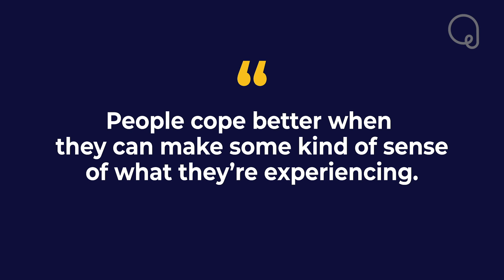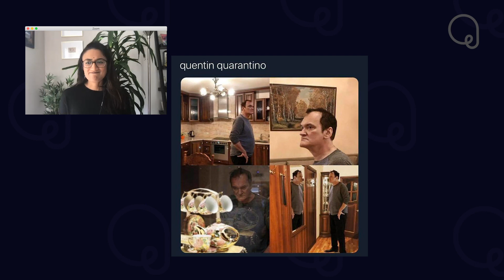Why you might be feeling symptoms of grief during Coronavirus | Collective Grief - Part 1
Coronavirus (COVID-19) & Collective Grief; How can we work through our symptoms of grief during COVID? With everything going on during coronavirus, it can be hard to understand while we might have symptoms of grief. In this video, we will help you understand because of COVID, why people are feeling grief on the collective and individual level - and, it might not be because you lost a loved one.

The coronavirus pandemic and the associated changes we've all experienced in our day to day lives has led to all kinds of loss, small and big. Loss of routine, loss of loved ones, loss of structure, loss of shelter or food, loss of sense of self, loss of coping mechanisms, and beyond.

With any kind of loss, comes a period of grief. There is the collective grief that the world is experiencing as we move through this uncertain time, and face certain similar challenges. There is also the grief we face individually as we face the losses and the fear of potential loss in our own lives.

Grief typically has 5 stages, Denial, Anger, Bargaining, Depression, and Acceptance. These stages are associated with different emotions and experiences, anger, irritability, sadness, anxiety, fear, desperation, and can lead to different behaviours, isolating, lashing out, crying, as well as existential questions about life itself. These feelings and behaviours can then lead to self-judgement.

The range of feelings one experience during grief is vast, and can be confusing especially if you don't realize that you are grieving something! What people often want while grieving is a sense of security to counteract the loss and uncertainty.

Grief, therefore, responds well to non-judgement and compassion, for self and others. Encourage yourself and talk to yourself to talk to yourself the way you would ideally talk to a child or a loved one, in other words in a way that is full of compassion. Also engage in self-compassion, which comes from honouring our emotions and experiences, and honouring ourselves.

To honour your experience, listen to what you need. These are unusual times, if you need a nap one day, do it, even if it's out of the norm. If you need to cry, that's ok. If you catch yourself being judgemental of yourself, stop and try changing the tone and language.

To honour yourself, do things that make you feel closer to your authentic self, that help you  "feel like you" or feel more in touch with yourself, that could be meditation (reducing anxiety, and increasing centeredness), journaling, playing music, exercise, cooking etc. At the end of the day, to deal with grief and loss, we have to do things that show us that in spite of what it may feel like we still have ourselves.

DR. GOWRI ARAGAM BIO:
Dr. Aragam is an adult psychiatrist on faculty at Mass General Hospital and Harvard Medical School, and visiting faculty at the Stanford University School of Medicine where she is the co-founder and chief clinical officer of Stanford Brainstorm Labs, the first academic lab for mental health innovation, where her team recently developed and taught the first university-wide course on interdisciplinary mental health innovation, Dr. Aragam's work focuses around the clinical translation, and how to more effectively incorporate the user perspective when designing products and programs for mental health. She completed her residency in psychiatry at MGH/McLean in Boston.